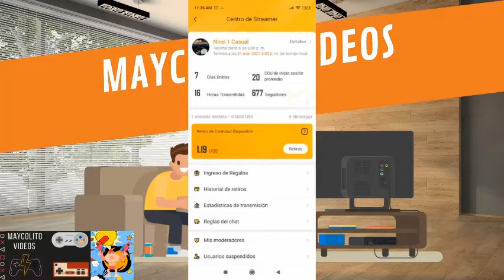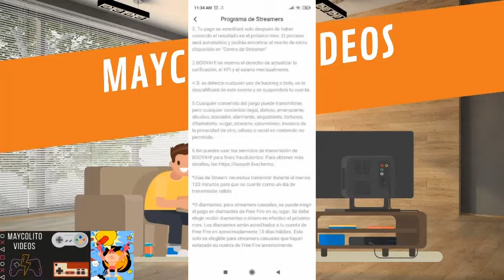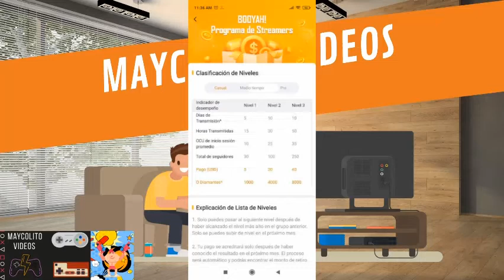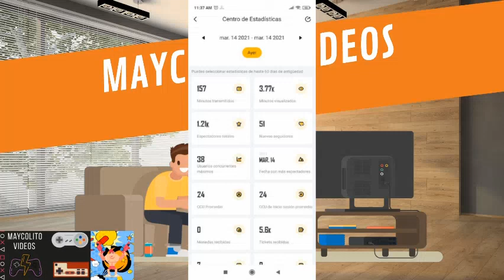QUE ES EL CCU EN BOOYAH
En este video les explico que es el ccu en BOOYAH y para que sirve.